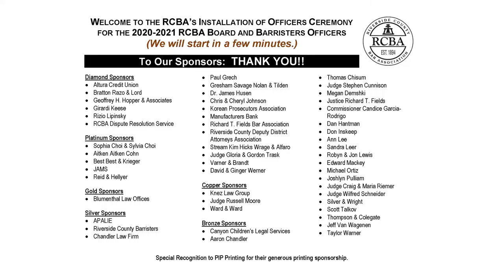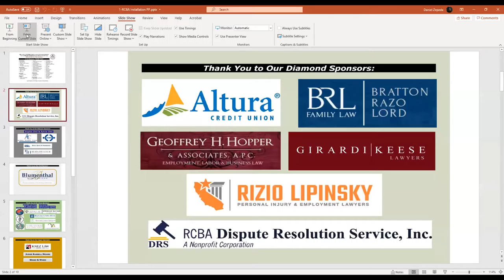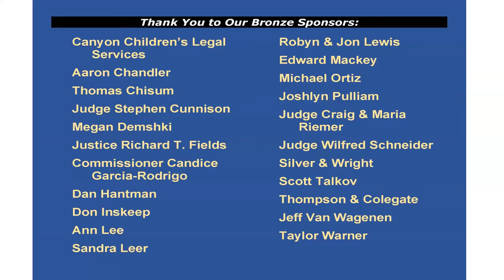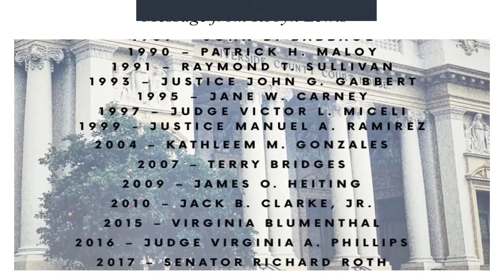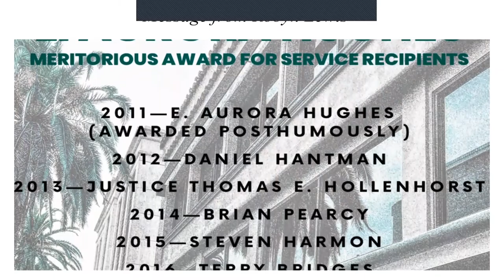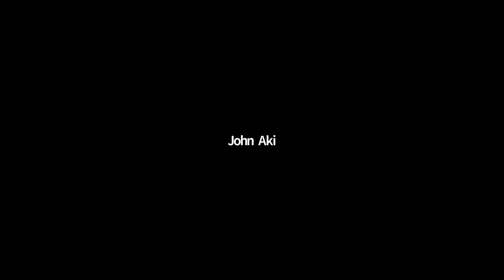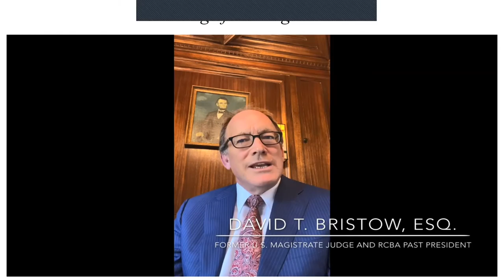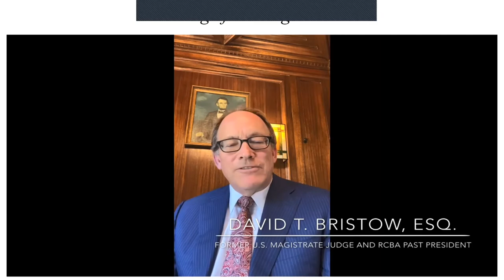Riverside County Bar Association’s Inaugural Virtual Installation 2020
The first ever virtual installation of the RCBA and Barristers boards was a huge success!  View it here if you missed it!!